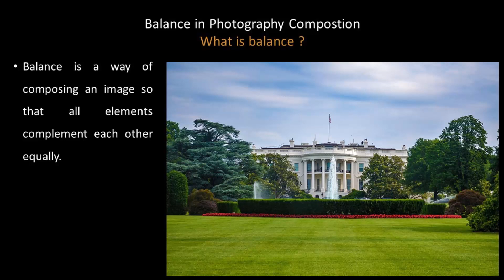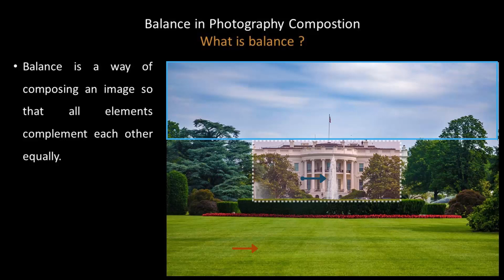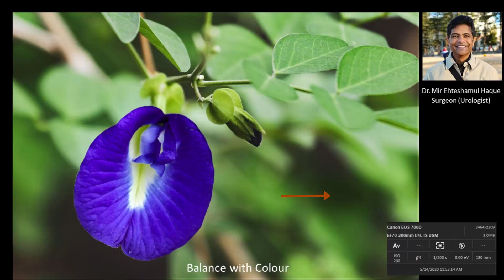Balance in Photography Composition (Bangla)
Balance in photography is observed when an image has subject areas that look balanced throughout the composition. It is achieved by shifting the frame and juxtaposing subjects within it so objects, tones, and colors are of equal visual weight. An image is balanced when subject areas command a viewer’s attention equally.
There are two main techniques of balance: formal and informal. However, there are also other kinds of formal and informal techniques that photographers have been practicing to balance out lightness and heaviness, varying shapes, and even meanings behind a composition.

Special Thanks to “ Mohona “ for her patience and support